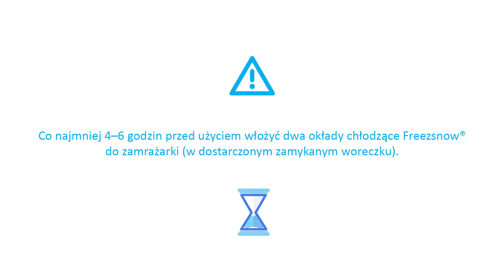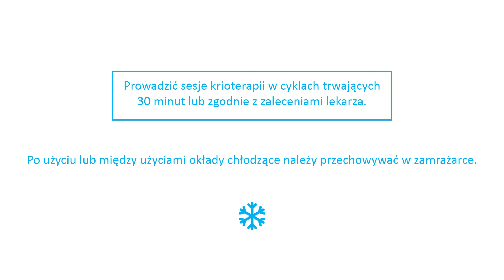Orteza do krioterapii nadgarstka HANDFREEZ®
Orteza do krioterapii nadgarstka HANDFREEZ® łączy w sobie zalety terapii z użyciem długo działającego (do 1 godziny) zimnego okładu oraz terapii uciskowej. Umożliwia ponadto unieruchomienie nadgarstka. W zestawie dostępny jest jeden długo utrzymujący niską temperaturę okład chłodzący Freezsnow® mocowany wewnątrz ortezy nadgarstka oraz jeden zestaw zapasowy. Zakładanie ortezy jest wyjątkowo wygodne dzięki zapięciom z rzepami Velcro (możliwość dobrania do różnych rozmiarów). Dzięki oznaczeniom dotyczącym lewej (ang. left, L) i prawej (ang. right, R) kończyny górnej ortezę można zakładać na dowolny nadgarstek (lewy bądź prawy w przypadku modelu oburęcznego).